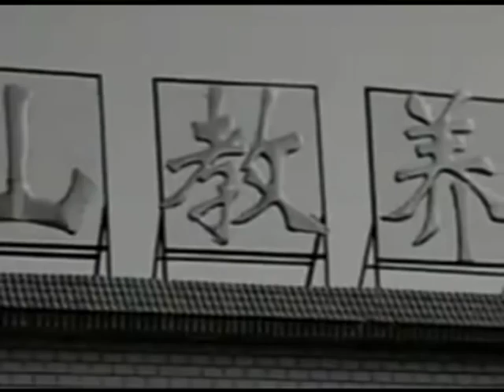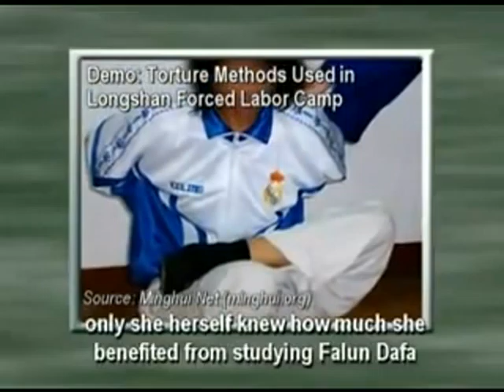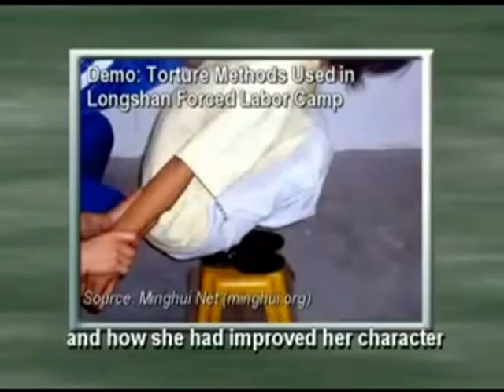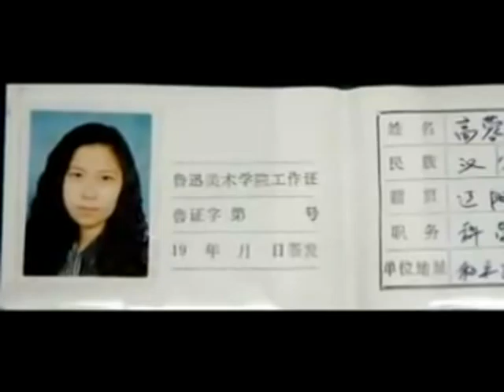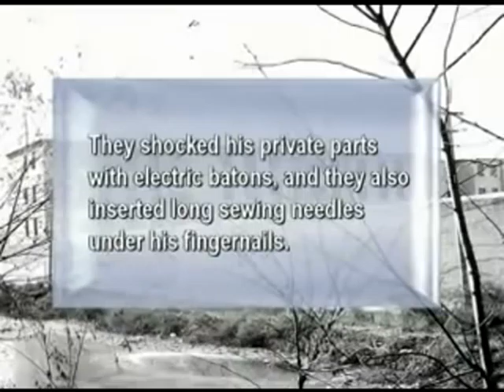Two women's stories (Gao Rongrong and Ren Shujie)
Ms. Gao Rongrong, accountant at the Luxun Fine Arts College in Shenyang City.
Ms. Ren Shujie, 42, lives in the Tiexi District, Shenyang City, Liaoning Province. She was the owner of a clothing shop.